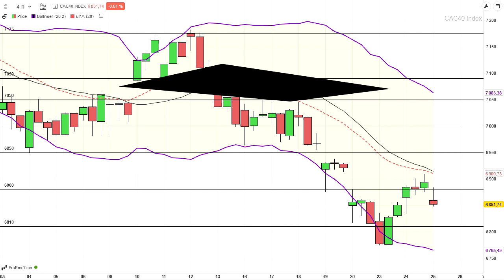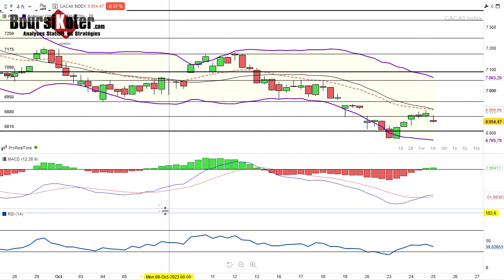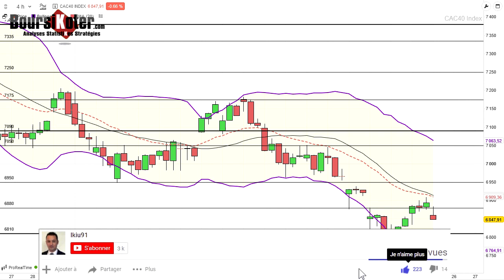CAC 40 Point Matinal du 25-10-2023 par boursikoter